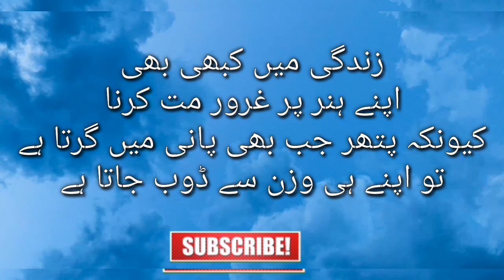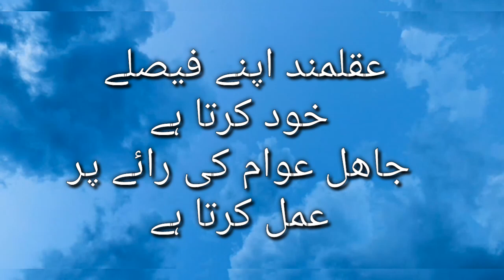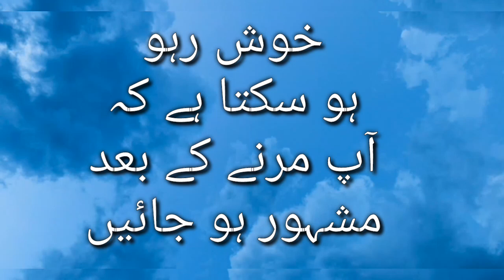agar zindagi me khush rehna hai to ye bate jan lo | اگر زندگی میں خوش رہنا ہے تو یہ باتیں جان لیں